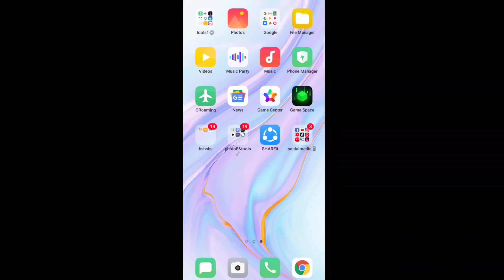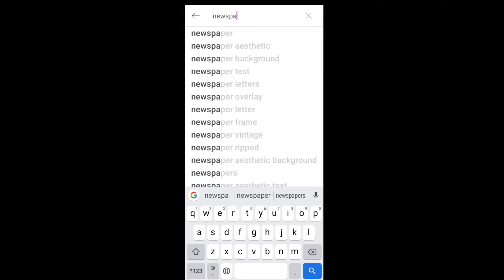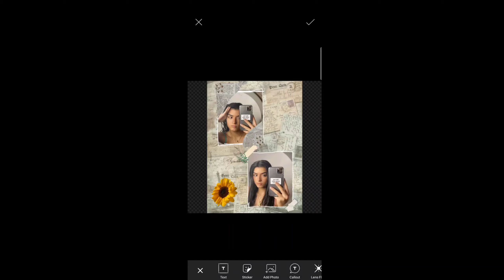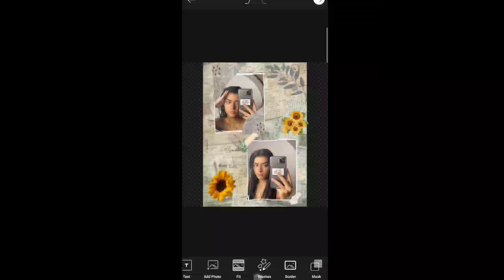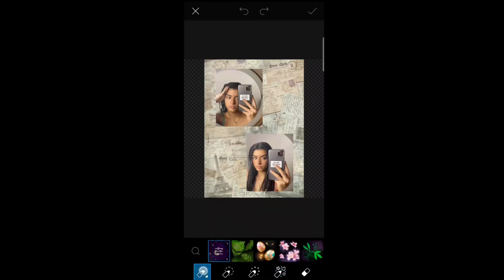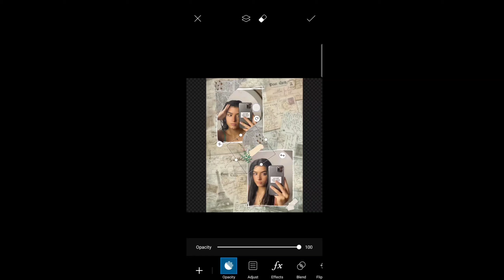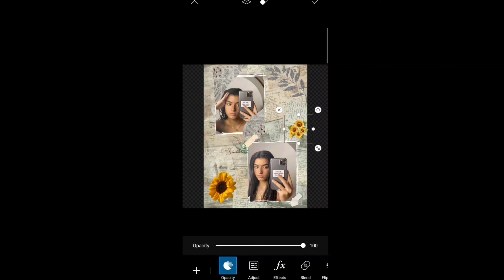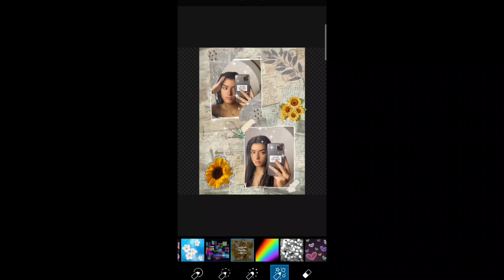how to edit your picture into aesthetic one using PicsArt | aesthetic edits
★In this video I am going to show you how to edit your picture into aesthetic ones,using PicsArt.★

᯽If you want to transform your picture to an aesthetic one,please keep on watching the video till the end.It's very simple and easy one.᯽

If your still reading this then iloveyou♥︎

Thankyou so much for watching see ya on my next video.❤︎